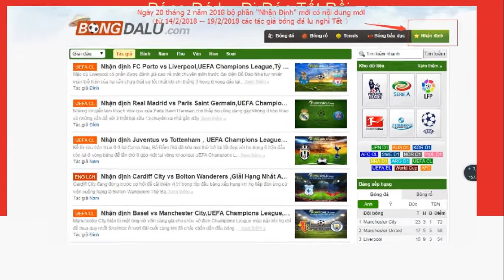bóng đá lu chúc tết, 13/2/2018